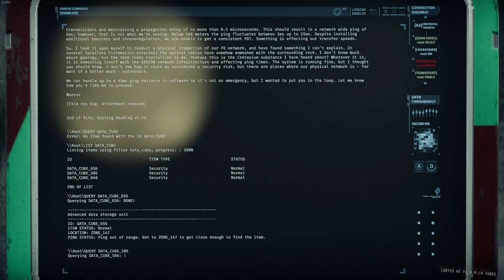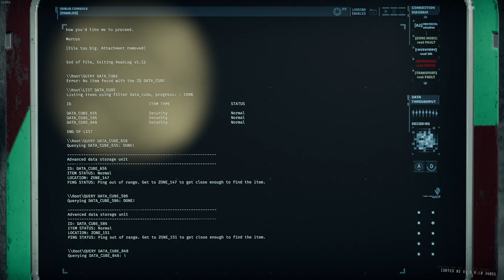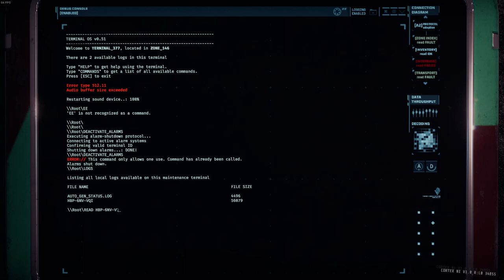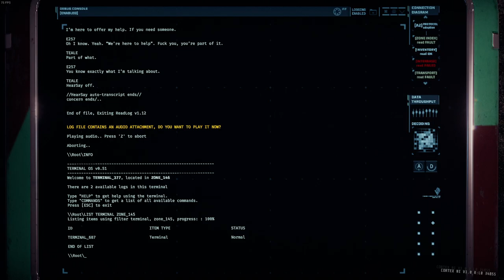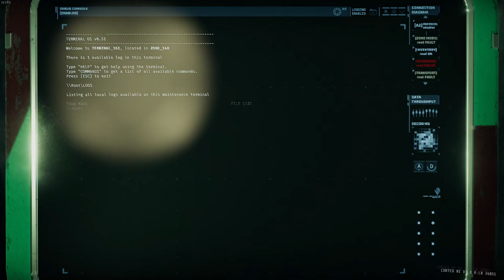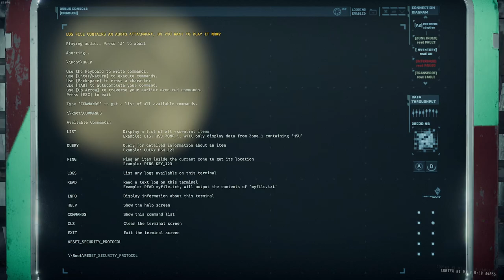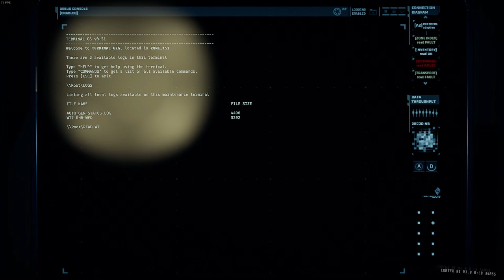GTFO Rundown 6 C1